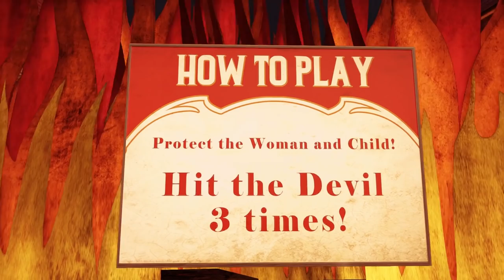Welcome to Columbia | BioShock Infinite #2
Booker DeWitt has ascended into a strange place, and finds that he's in a city called Columbia. Maybe things aren't as they seem...

Want to play along with me? Pick up a PC copy of BioShock Infinite on HumbleBundle!